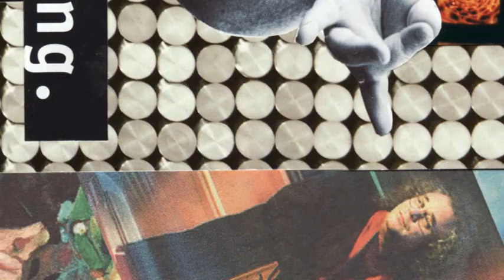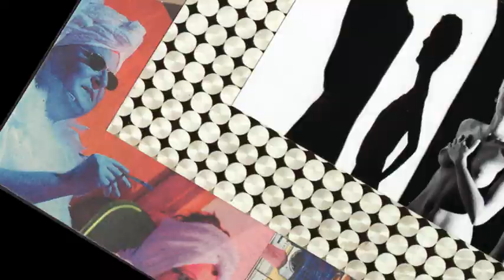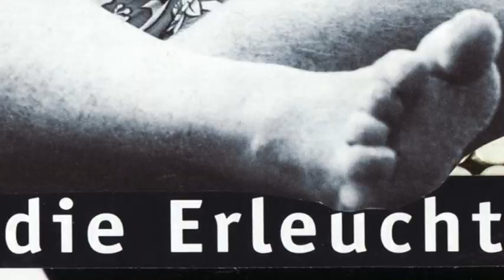"Monatlich die Erleuchtung?!?" // Experimentalvideo von Falk Peplinski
Das Experimentalvideo ist die Antwort auf Moritz Boerner's YouTube-Beitrag "Erleuchtung". Der Film ist eine Montage von Auschnitten einer Fotokollage in Kombination mit Audio-Samples aus dem Video von Moritz Boerner "Erleuchtung" und  Gesängen buddhistischer Mönche.

shortfilm, color, HD, GER 2008
Idee & Montage: Falk Peplinski